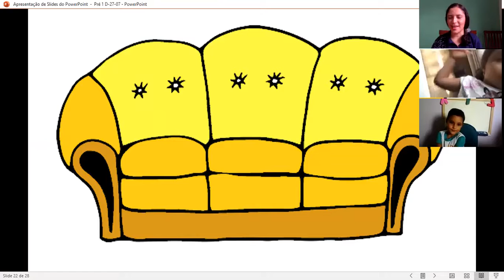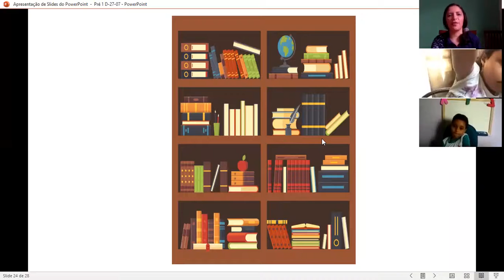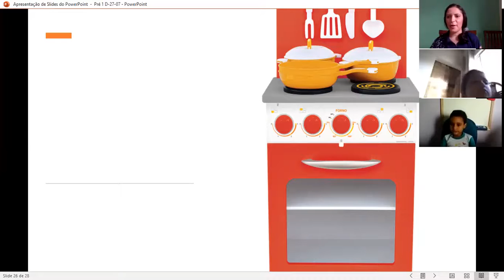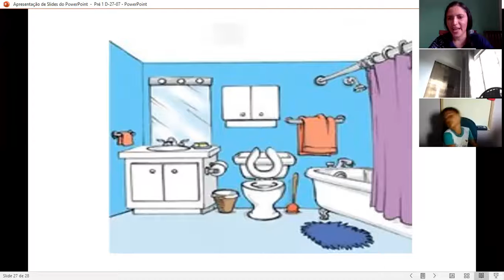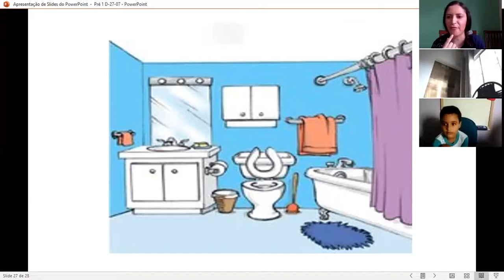COLÉGIO SANTA FÉ- ING- PRÉ ESCOLA 1 D- VESPERTINO- PARTE 2 DA AULA DO DIA: 27/07.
TOYS/HOME.